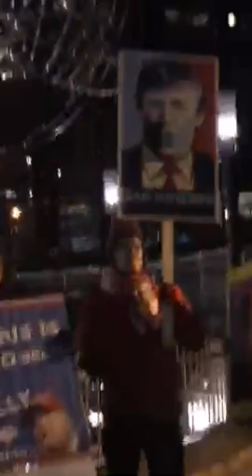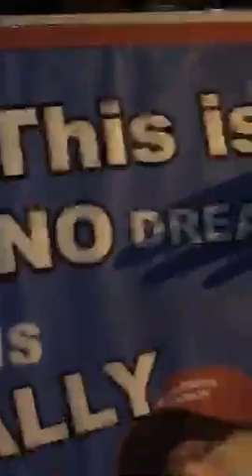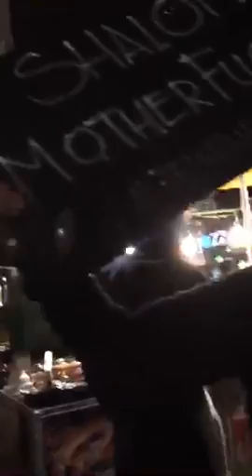Trump Protest 2017